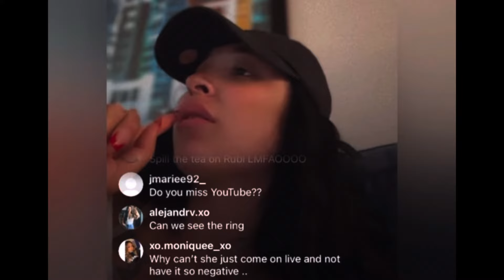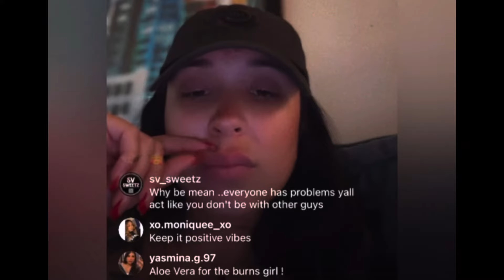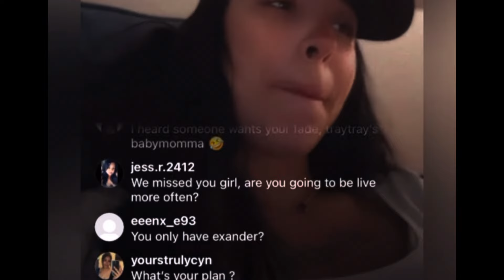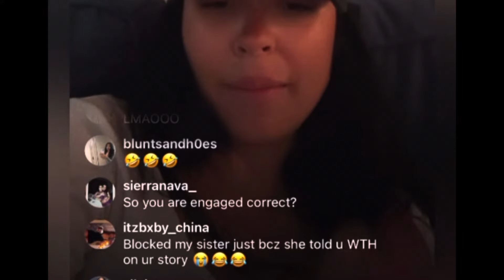AILEEN CANO EXPOSES EVERYTHING ON LIVE